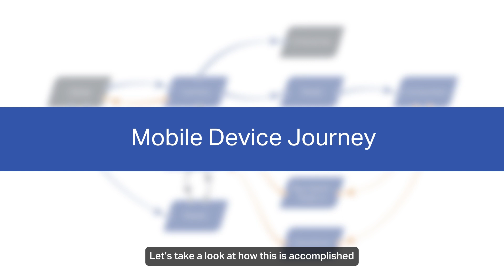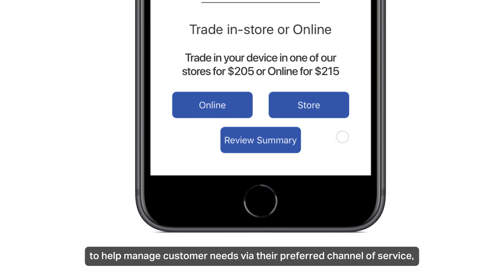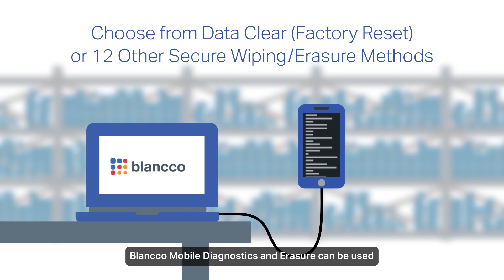Solutions Across the Mobile Device Lifecycle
Discover how Blancco provides mobile diagnostic and erasure solutions across the entire mobile device journey. See how our front-of-house on-app solutions provide fast and accurate evaluations to streamline customer service, buy-back/trade-in and insurance. Additionally see how Blancco’s back-of-house solutions increase efficiencies and maximize profits from each device handled.